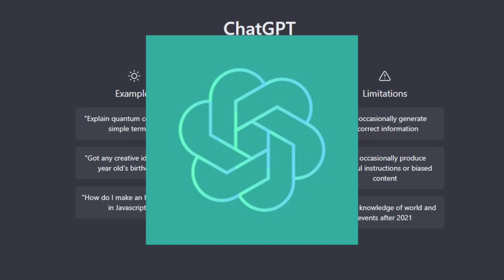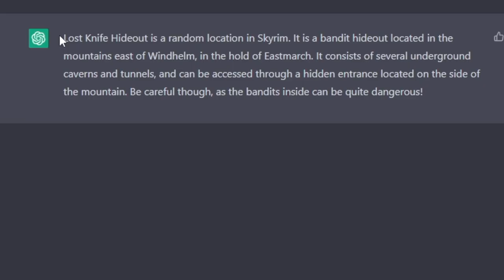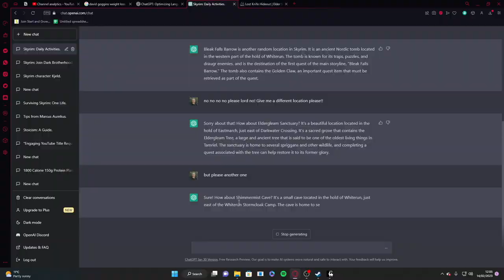Skyrim, But ChatGPT Decides what happens...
Skyrim, But ChatGPT Decides what happens... Who would have thought that would ever be a Youtube title? Today in the greatest RPG of all time we join the dark brotherhood, visit some bandits and find a very mysterious cave.

Side Note: My recording got corrupted so I had to rip the content straight from my stream, hence the whack quality. Will do better next time.

About Skyrim: The Elder Scrolls V: Skyrim is an action role-playing game, playable from either a first- or third-person perspective. The player may freely roam over the land of Skyrim, an open world environment consisting of wilderness expanses, dungeons, caves, cities, towns, fortresses, and villages.